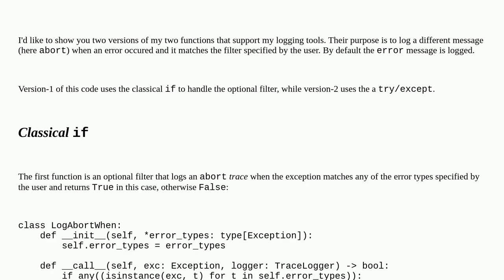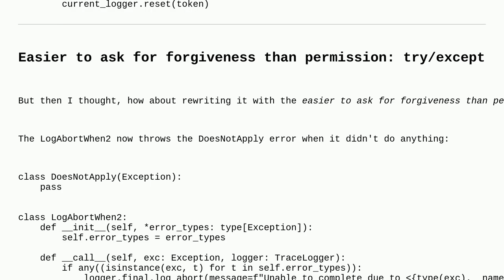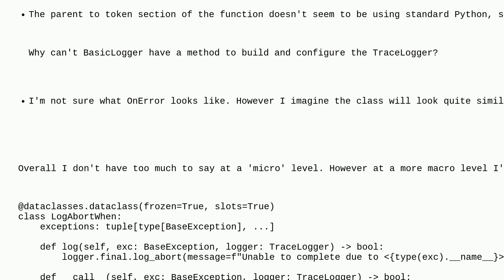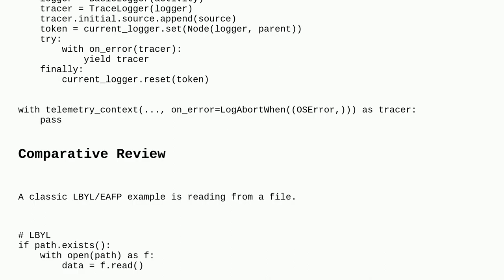Codereview: Two versions of user-specified exception filters that log a different message on match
Two versions of user-specified exception filters that log a different message on match

A special thanks goes out to the community

  error-handling python python-3.x